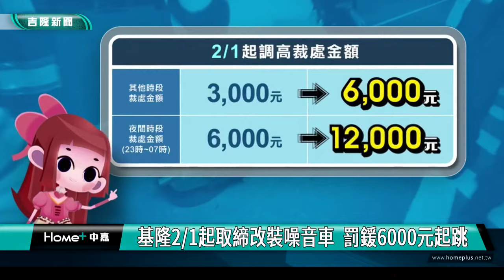排氣管｜取締改裝噪音車｜基隆2/1起取締改裝噪音車 罰緩6千元起跳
全國最高罰金!取締改裝車 按次累罰最高3萬

(中嘉新聞記者黃紹銘/基隆採訪報導) 改裝汽機車的噪音擾人清夢，讓民眾飽受困擾，2月1日起，基隆市政府開鍘下重手！攔檢發現使用未認證排氣管的汽機車，或任意變更噪音檢驗合格排氣管的汽機車，行駛於道路致妨害安寧，開罰6000元起跳；若是晚上11時至清晨7時）違反者加倍罰，並請車主立即改善；未遵行者，按次處罰，單次最高可罰3萬元。

基隆市政府26日宣布，從2/1起使用未認證或任意變更排氣管，行駛在道路妨礙安寧，罰鍰從三千元增加到六千元。如果是在深夜11點到隔天早上7點，
違規的話，會加重查處。若車主未改善，會加倍裁處，按次累罰單次最高可罰3萬元。

基隆市政府去年11月起，開始執行寧靜街坊專案，針對未使用認證排氣管車輛移送環保局逕行裁處。2023年陳情通報案件共542件，裁處共244件，如今，基隆從2/1起，加重罰款祭出全國最高罰金緩，也將針對民眾檢舉熱點，加強臨檢，不讓改裝車噪音繼續"炸街"。